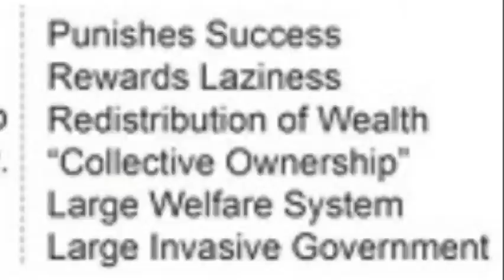The Perfect Economic System That Will Never Work - Socialism - 30 Second History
Learn about socialism a perfect economic system that is impossible in the real world.